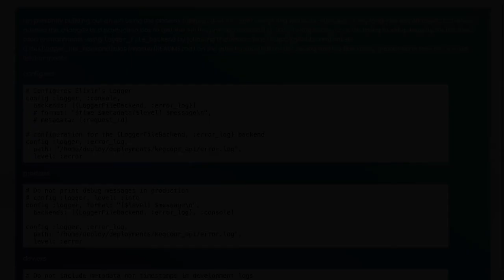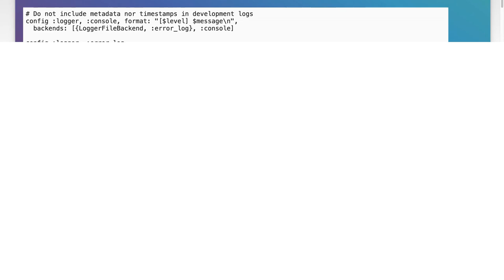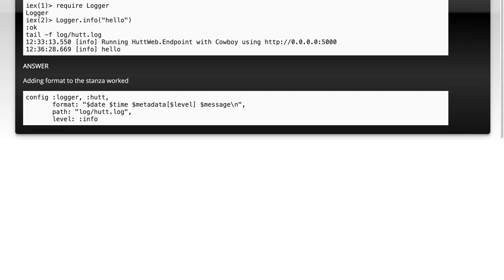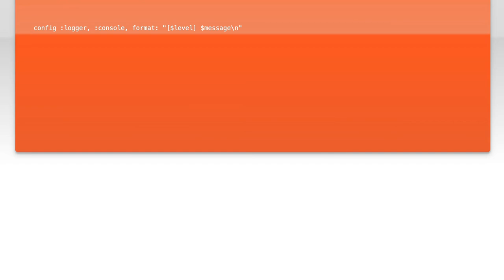How to Log to File in Phoenix Framework Using Logger File Backend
In this video, we’ll explore how to effectively log messages to a file in the Phoenix Framework using the Logger File Backend. Logging is a crucial aspect of application development, as it helps you monitor and debug your applications. We’ll walk you through the setup process, configuration options, and best practices to ensure your logs are both informative and easy to manage. Whether you're building a new application or enhancing an existing one, mastering file logging will significantly improve your development workflow.

Today's Topic: How to Log to File in Phoenix Framework Using Logger File Backend

Related to